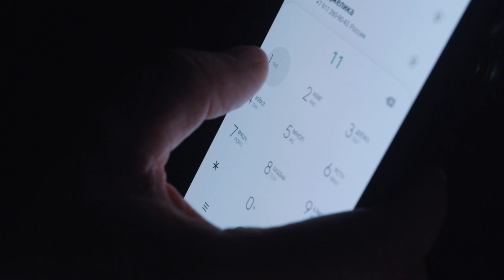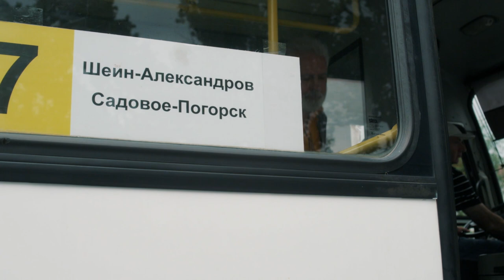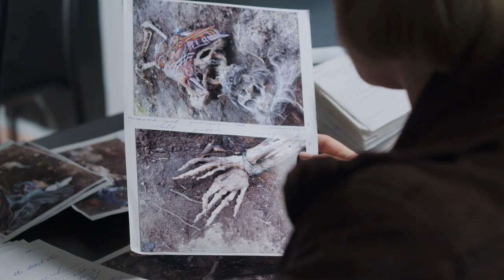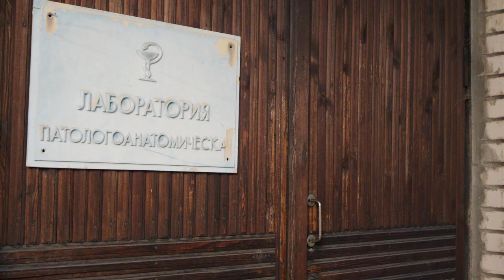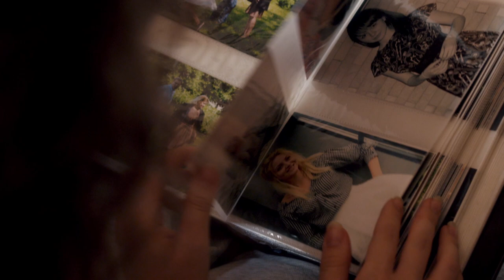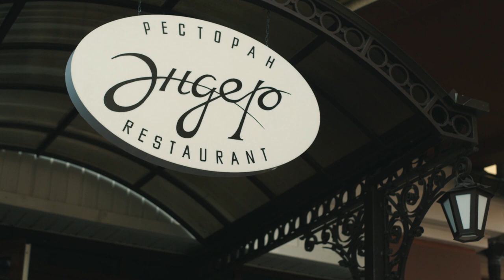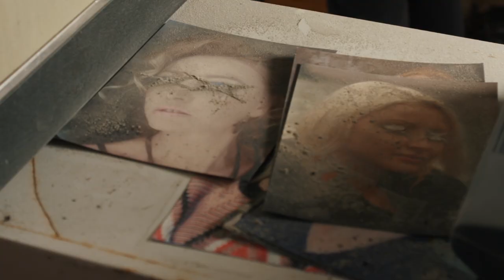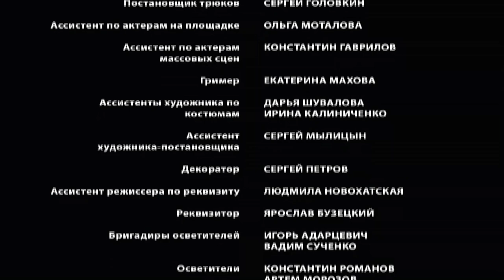DANCING ON THE SAND. 1 Episode. Detective Drama. Russian TV Series. StarMedia. English Subtitles